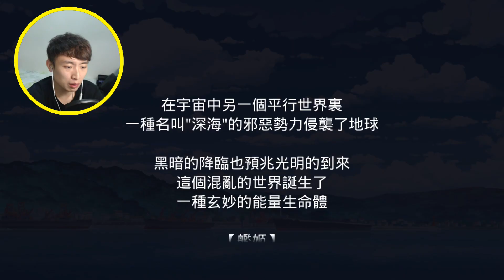這遊戲太邪惡了...「一百萬點數」無限抽角！？【請命令！提督SAMA】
「一百萬點數」無限抽囡囡…太爽了XDDD
還可以換衣服? 我的鼻血啊…
提提大家預約有囡囡送!!